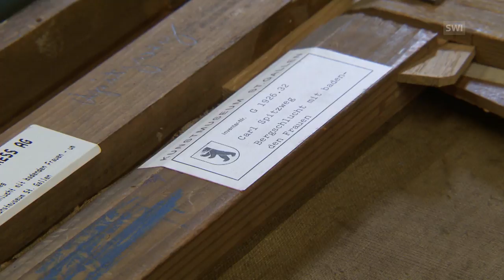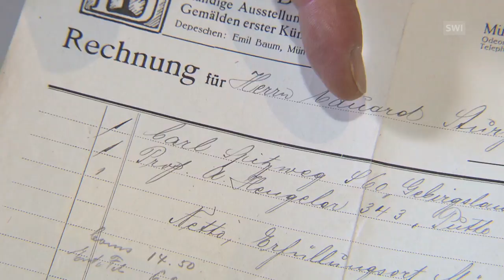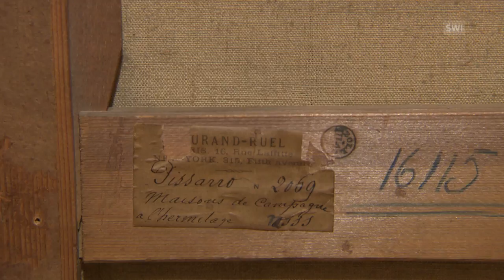Telling the world about historic peacekeeping efforts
On 1 January, 1942, a document was signed by 26 states, coining the term "United Nations". The Declaration of the United Nations external link pledged that their governments would continue fighting together against the Axis Powers. Swiss Public Television, RTS, takes a closer look at attempts to make historic documents like these available to a wider public. (RTS/swissinfo.ch)